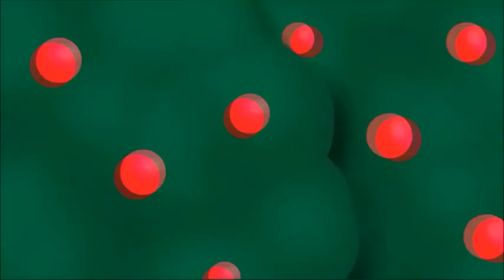Pingviini ja jäljitelmä - Osa 1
Toivottavasti laatu ei ole liian huonontunut tai huono, mutta nauti siitä, kun se on ylös! Tämä elokuva on julkisessa verkkotunnuksessa ja toivottavasti se voi jäädä ylös! Voi, jos ääni on vähän synkronoitua, pahoittelen myös siitä, tekemällä parasta mitä voin ..

Tekijänoikeus menee United Artists, Paramount Pictures, Coca Cola Company.